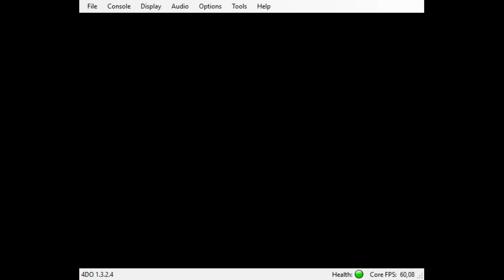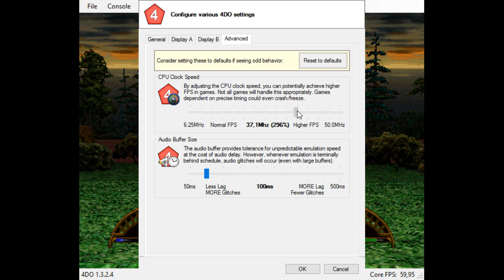Killing Time 3DO (Running at higher framerate on 4DO)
With the CPU Speed Clock feature, you can overclock the default CPU Speed the emulator emulates to run any games at higher framerate.

Remember though that it is not exactly perfect, it stutters at times and can causes crashes on some games or causes other issues.

Overclocking to 400% would cause a lot more stutters and instability while playing. 300% or lower makes it quite okay to run the game at average 60 FPS.